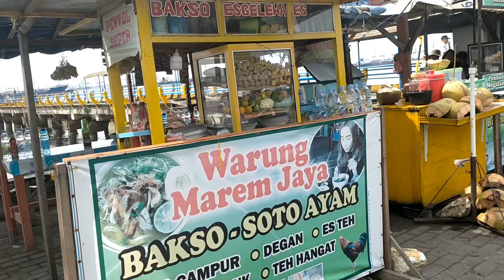sama Suami 🔥Melihat kapal penyeberangan Madura Surabaya